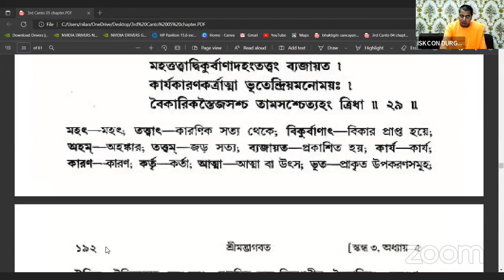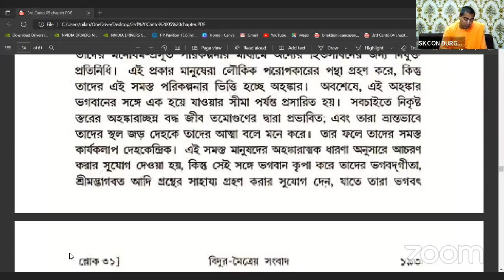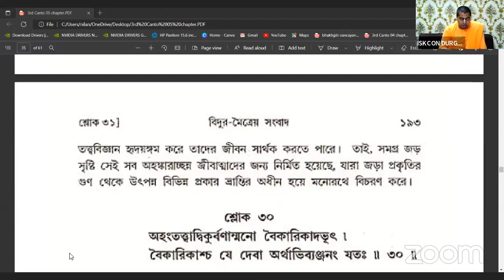020722- NITYAM BHAGAVAT SEVA